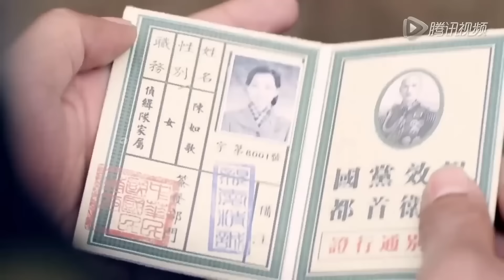BÁO THÙ HÁN GIAN TẬP CUỐI - Phim Hành Động Kháng Nhật Siêu Hot 2024 (Thuyết Minh)